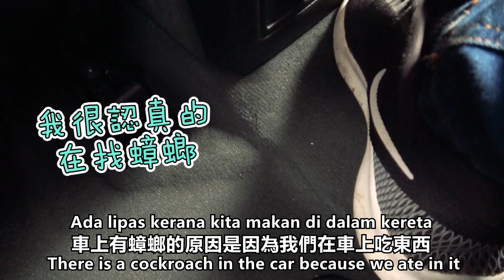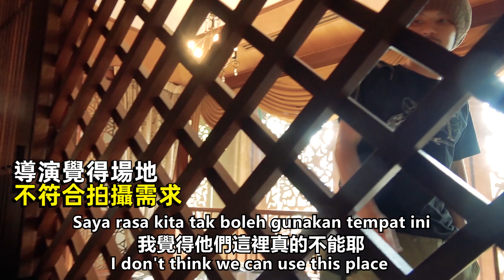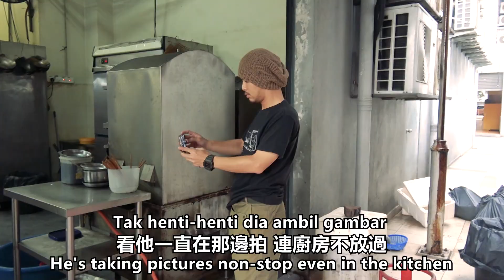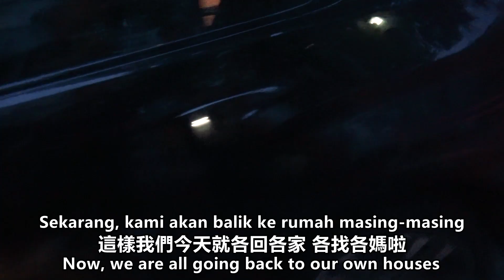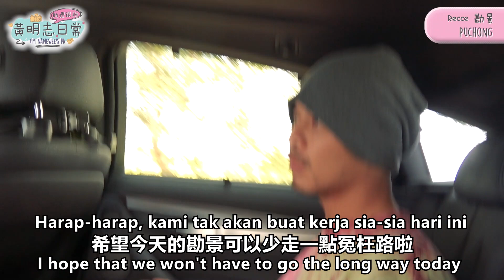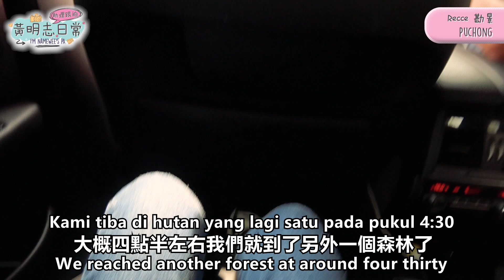原來胸毛是來自…【助理跟拍-黃明志日常Vlog】Part 3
Don't shoot while I am sleeping! How many times have I explained to you liao...  Walao eh...
看到下面很多人留言說這位00後助理是我的女朋友😒。我曾經有跟媒體說過，我跟我女朋友在一起已經八九年了... 所以意思是說八九年前我是戀童癖嗎？三年六鞭啊玩玩...

Special thanks to DH Cultural VILLA , Anggun Boutique Hotel, Kuala Lumpur , Malaysia Budget Hotel Association - Mybha , Malaysia Welcomes You